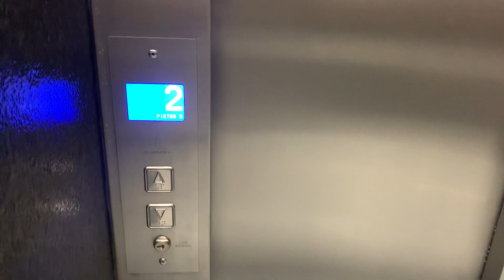Kolejna Awaria Windy LIFT Service @ Galeria Nyska